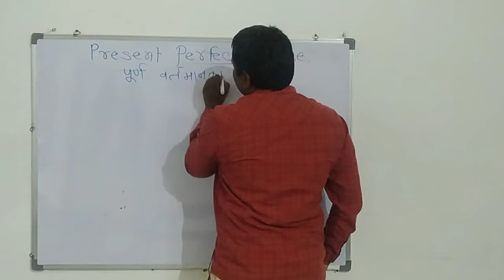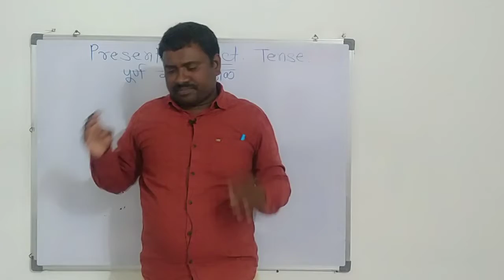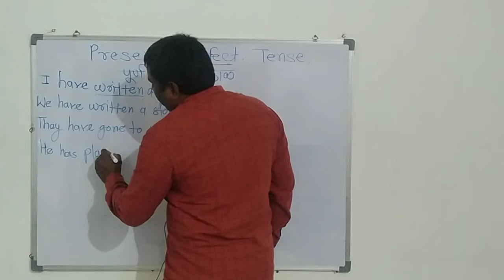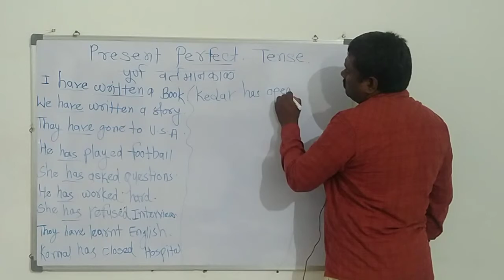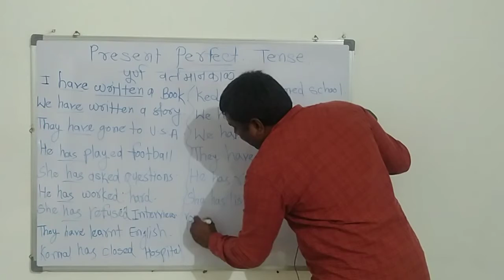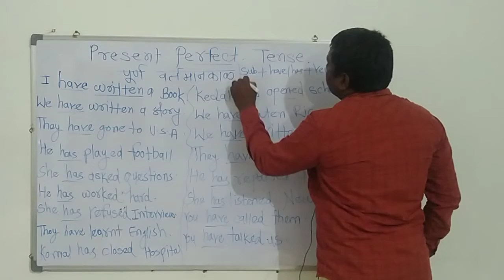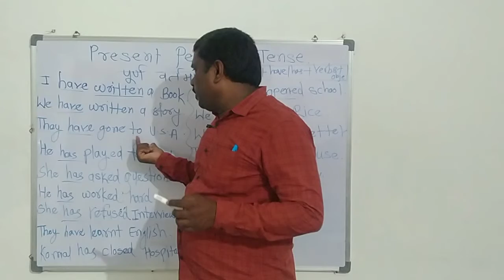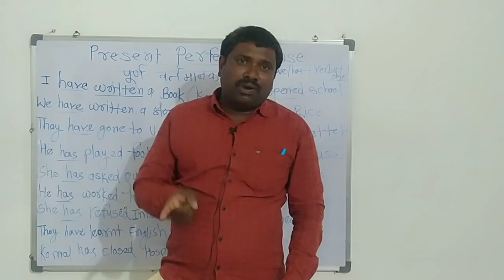Tense, Present Perfect Tense, CEO, Abhinav Goyal, Saheb, Mohan Abhange, Saheb, Bali Bhoge, Latur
Tense, Present Perfect Tense, CEO, Abhinav Goyal, Saheb, BDO, Mohan Abhange, Saheb, BEO, Anupama Bhandari Madam,  Bali Bhoge, Latur